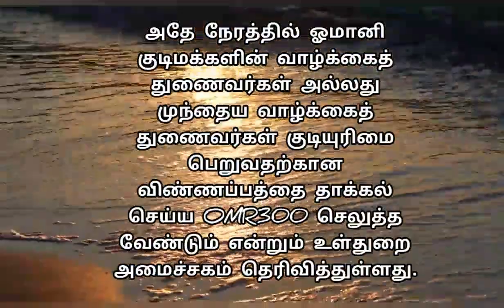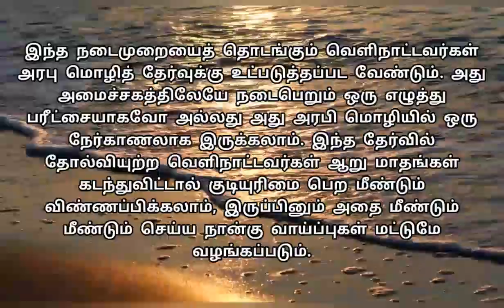ஒமான்|புதிய அறிவிப்பு|One Minute News|TID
"தெரியாதவற்றை தெரிந்துக்கொள்வோம்
தெரிந்தவற்றை பகிர்ந்துக்கொள்வோம்"